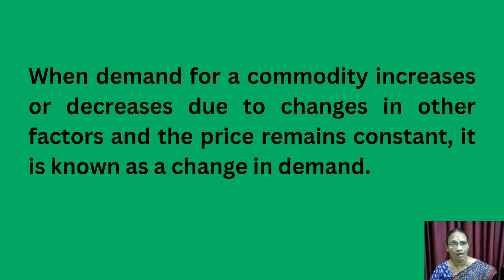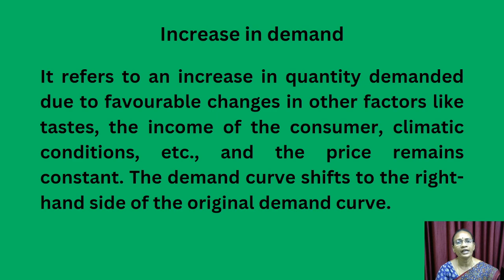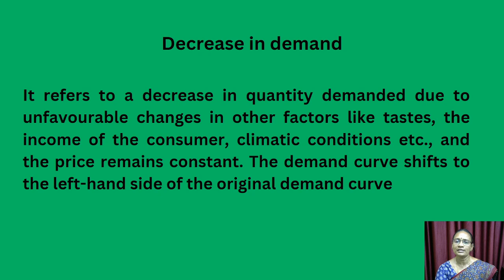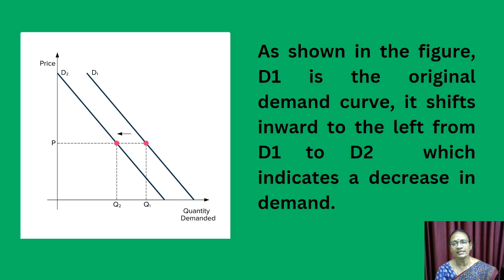Changes in Demand | V.H.N.S.N.College (Autonomous)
Dr.J.Kalaisigamani M.A., M.Phil., M.B.A., PGDCA., Ph.D
Assistant Professor in Commerce (SF)